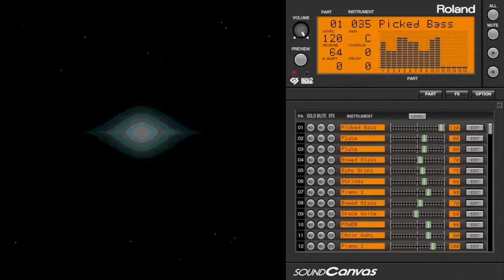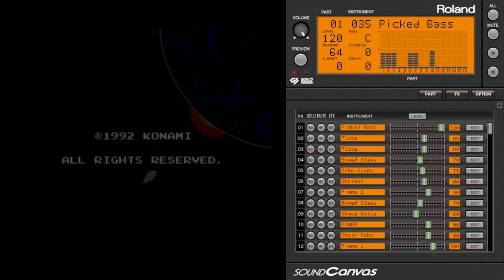Gradius II - Farewell Famicom (NES) MIDI Arrangement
The X68000 version of Gradius II already had the original credit music arranged in MIDI. However, it's still the same short version found in the arcade version, probably because the credits weren't as long as the one in the Famicom version so there's really no reason to arrange that version.

So here's a MIDI version for the Famicom Farewell being played back on Sound Canvas VA with SC-55 mapping. Obviously it's not the same arrangement as the X68000 MIDI version, and I don't have the necessary skill to replicate Konami Kukeiha Club's style completely.

Game footage is from the PCE version.